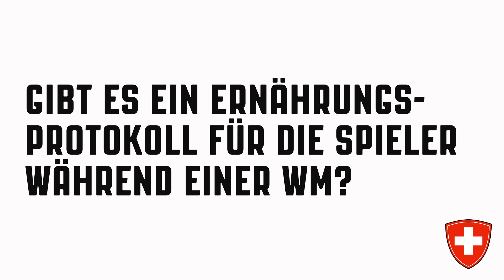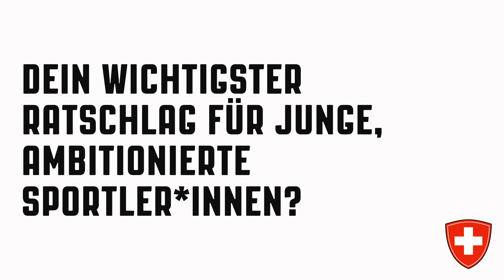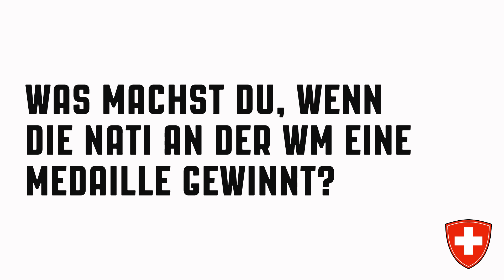Ernährung im Eishockey - das sind die Erfolgsfaktoren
Lars Weibel, "Director Sport" des Schweizer Eishockeyverbands, spricht über den Zusammenhang von Ernährung und Performance sowie andere entscheidende Erfolgsfaktoren.